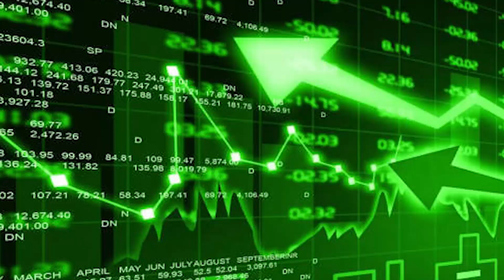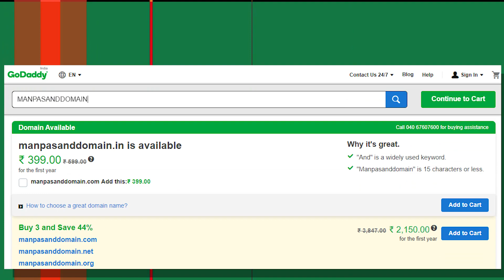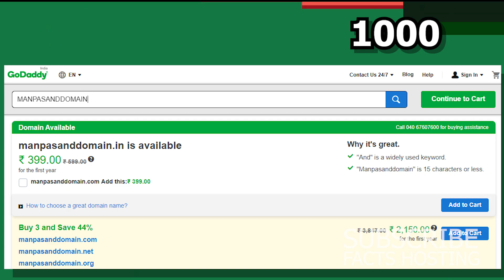Why South Africa was banned in cricket and other random facts